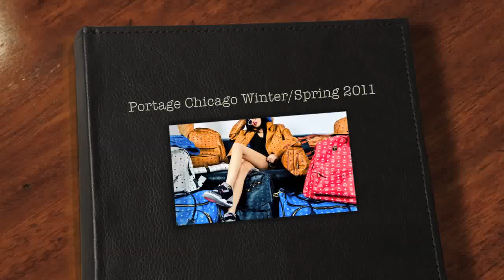Portage Chicago Winter/Spring Look Book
Thanks For checking out Portage Chicago!